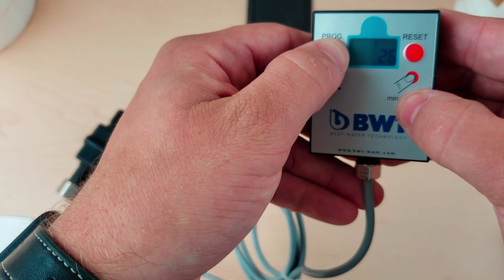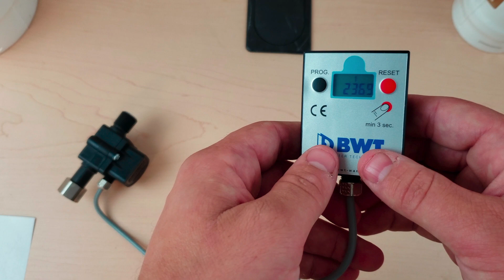Programming a BWT Aquameter